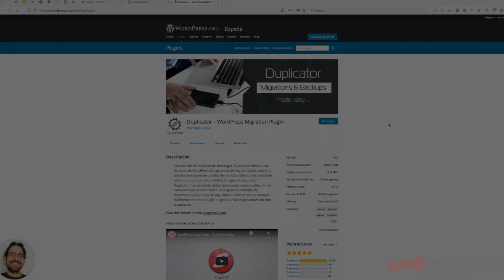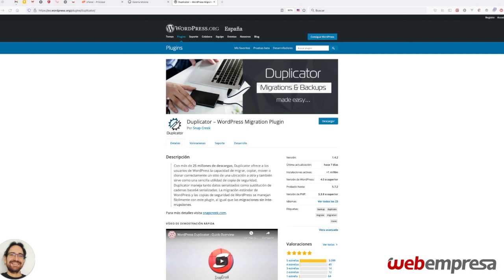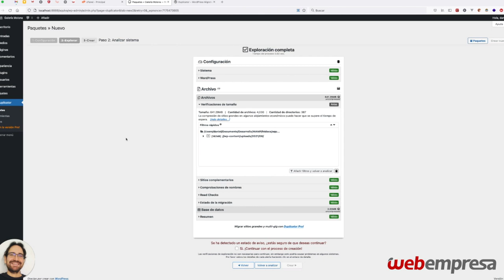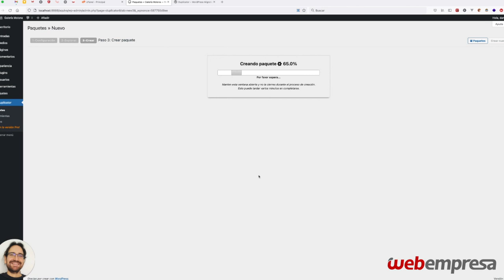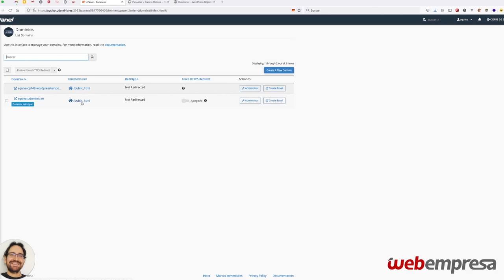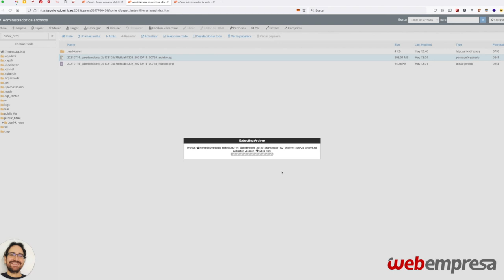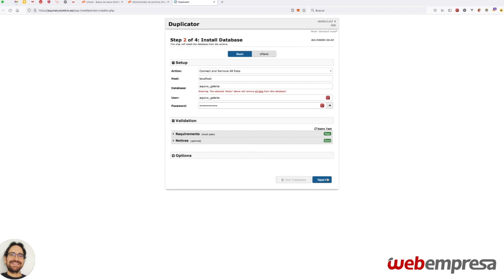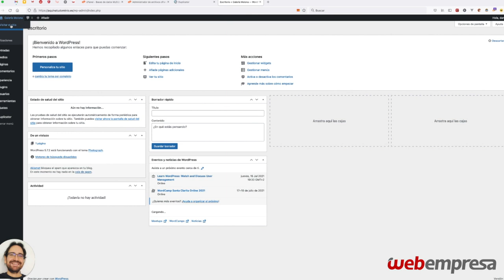Sube tu WEB 🚀 WordPress a tu HOSTING con el Plugin Duplicator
Una vez que acabes el desarrollo de tu página tienes que coger tu web y subirla al hosting para que hacerla pública y todo el mundo pueda disfrutar de ella.
Y … ¿cómo lo haces? ➡️ gracias al PLUGIN DUPLICATOR.

Puedes ver el paso a paso del proceso también en nuestro blog

00:00 Introducción de nuestro sysadmin Dani
00:39 Instalar WordPress en Local
00:50 Maneras de subir tu WordPress a tu hosting
01:00 Explicación Plugin Duplicator
01:35 Instalación Duplicator
03:02 Crear el paquete en origen
04:39 Crear nueva base de datos para restaurar el paquete en destino
06:00 Subir ficheros al hosting
07:51 Empezamos la restauración

🔶 ¡Ah! Y si lo que estás buscando es cambiarte de hosting, te dejamos un descuento del 25% sobre todos los planes para que te vengas con nosotros 😊 cuidaremos de tu web con mucho cariño.